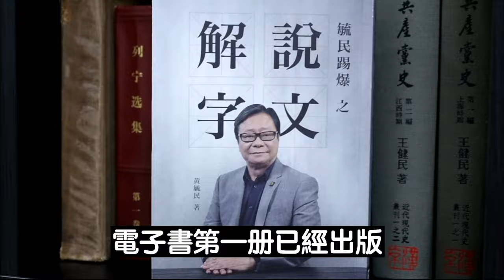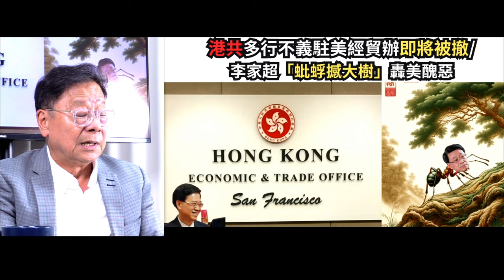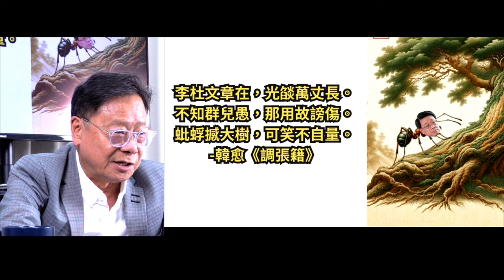黃毓民 毓民踩場 240918 ep1625 p2 of 3 港共多行不義駐美經貿辦即將被撤/李家超「蚍蜉撼大樹」轟美醜惡